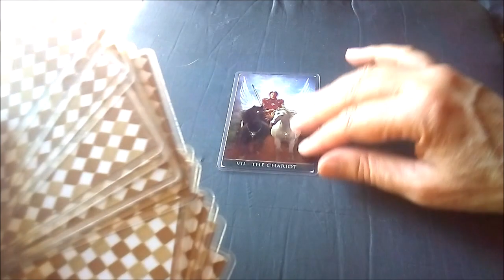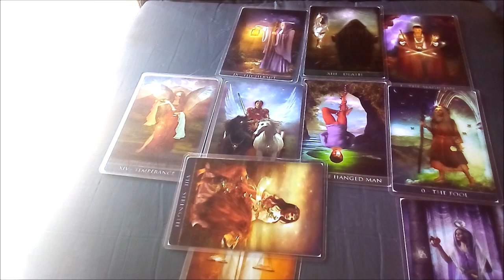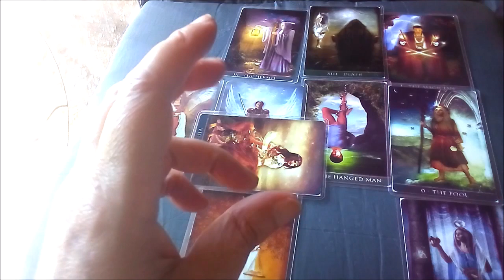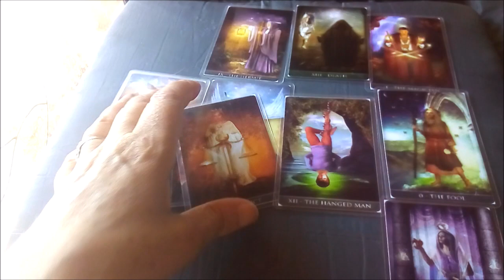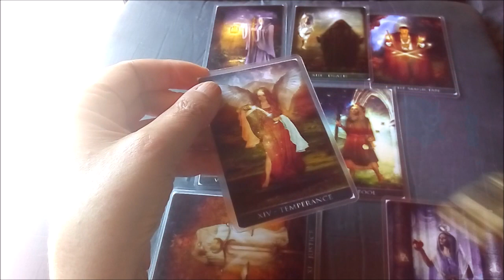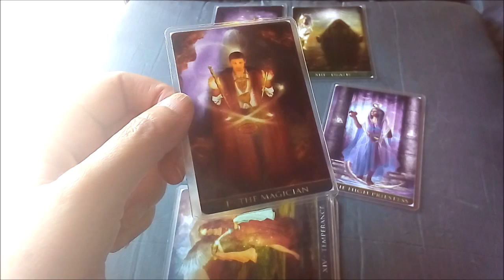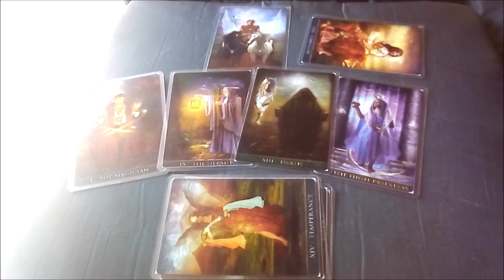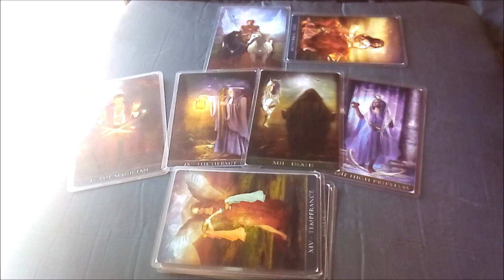ARIES AMOR VIENE ALGO NUEVO Y TE ENTUSIASMA PERO LO PENSARAS MUCHO Y LUEGO O AVANZAS CON DECISION